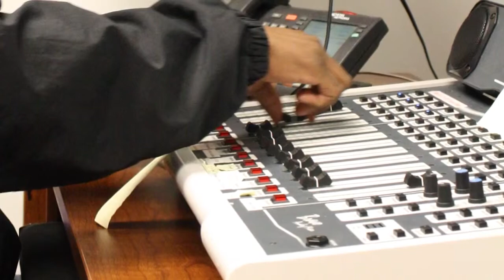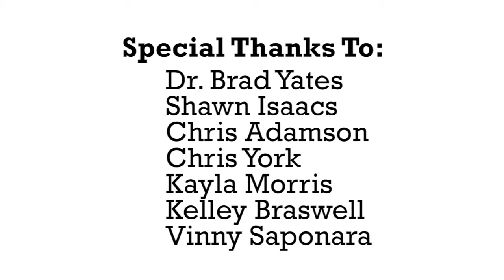The WOLF Internet Radio: A Multimedia Experience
This documentary highlights the impact that The WOLF Internet Radio  has had on students past, current and future at The University of West Georgia.